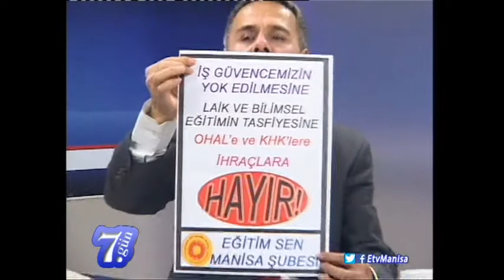7.Gün - Manisa'daki STK Temsilcilerinin Referandum Koordinatları (03.04.2017)